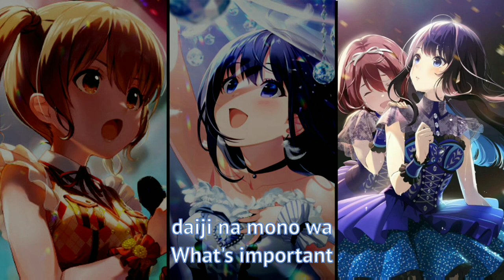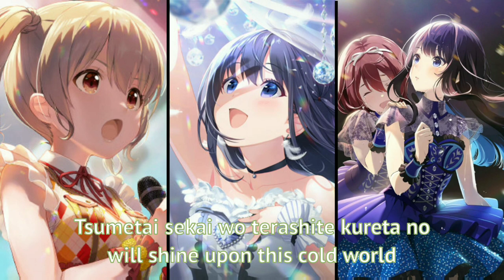IDOLY PRIDE Song For You - (Nagase Mana, Nagase Kotono, Kawasaki Sakura) Mix Versions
So after I got all three versions of Song For You (Nagase Mana, Nagase Kotono, Kawasaki Sakura), I tried to combine them all and mix them into one.

Anime : Idoly Pride
Song : Song For You
Character : Nagase Mana, Nagase Kotono, Kawasaki Sakura

Hope you enjoy my music video!